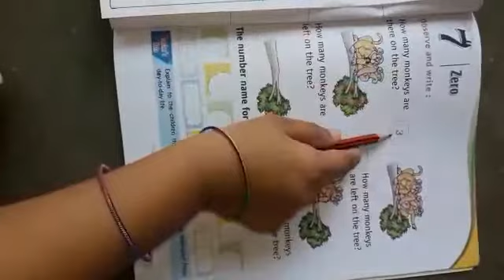15.07.2020 - UKG - Maths - APS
UKG Maths Worksheet